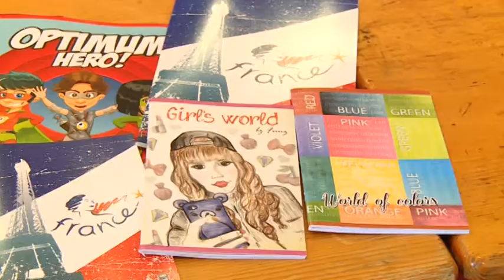2014 08 14 Kezdődik az iskola, a családoknak jól jön a támogatás